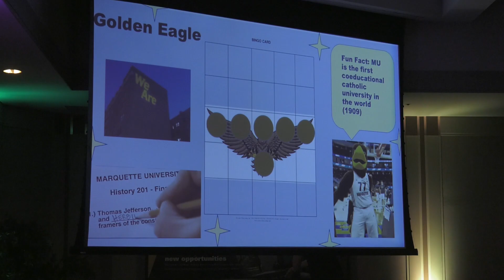Homecoming (AIRED 10/6/21)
From 10/6/21
Homecoming weekend and its events see plenty of action on campus!